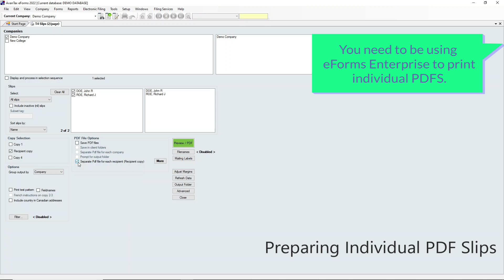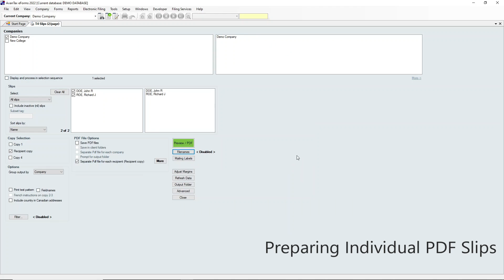QuickHelps Video - Preparing Individual Recipient Slip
This QuickHelps video shows how to use AvanTax eForms to prepare individual recipient PDF slips

AvanTax eForms is a desktop application for Windows and Windows on Apple and since 1987 has been used by Canadian and multinational organizations to prepare the tax information slips and returns required by Canada Revenue Agency and Revenu Québec. AvanTax eForms comes with over 30 CRA and RQ forms (T2200; T2200S; T2202; R24 & R31 and many more) and includes advanced features like: email; data import; database security; XML/electronic filing and multi-user/network support.

AvanTax eForms is available in four versions: Lite; Basic; Standard and Enterprise and we also provide eForms FREE! to preparers of up to ten T4, T4A, T5, RL-1 & RL-3 slips for one company.

To learn more about AvanTax eForms by ELM Computer Systems, please